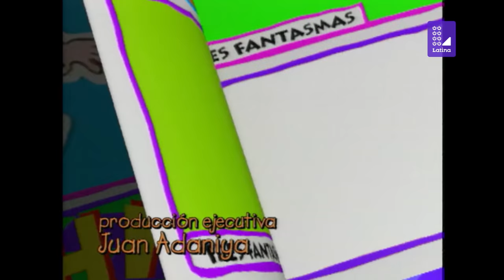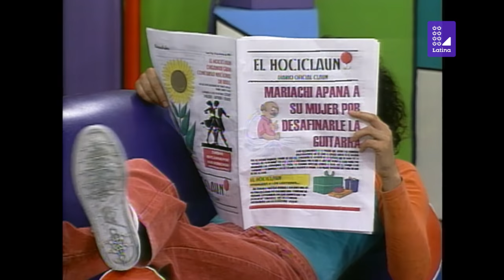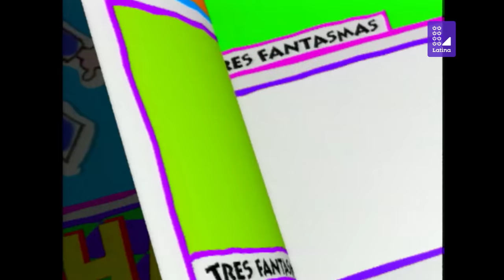Pataclaun - Capítulo 11 | Temporada 1